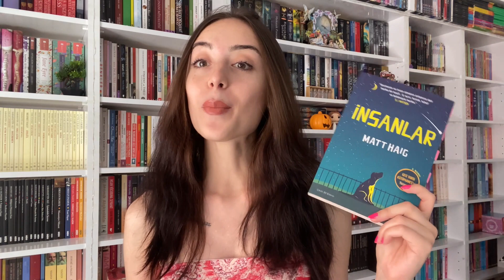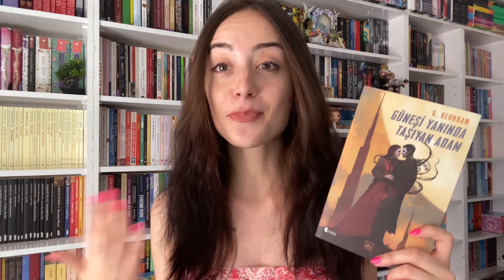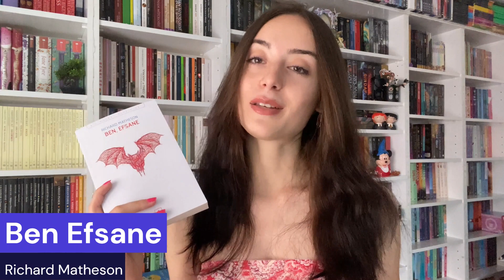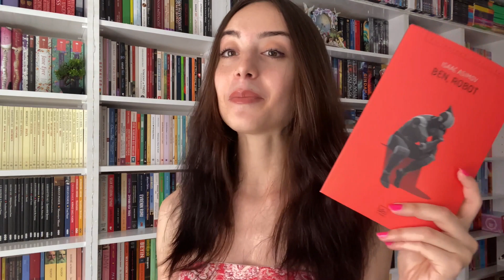BİLİM - KURGU ROMAN ÖNERİLERİ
Herkese yeniden merhaba, bu videoda sizler için bilim-kurgu roman önerileri yaptım. İyi seyirler :)